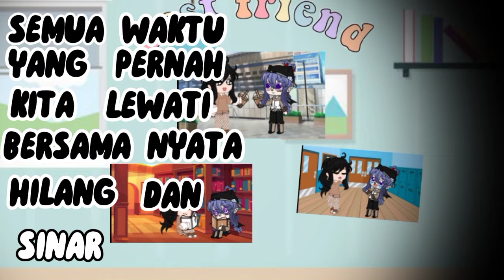TETAP DALAM JIWA ♡